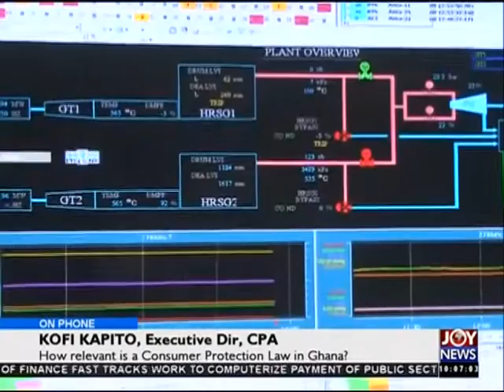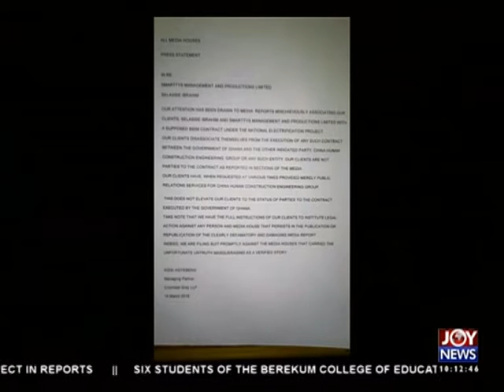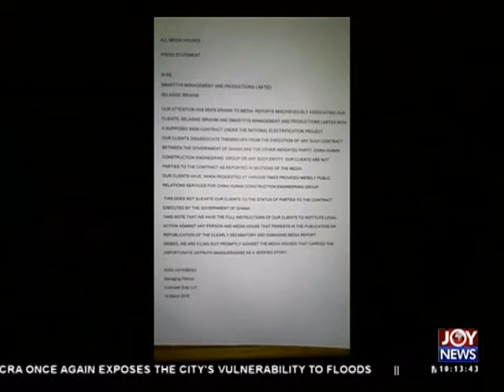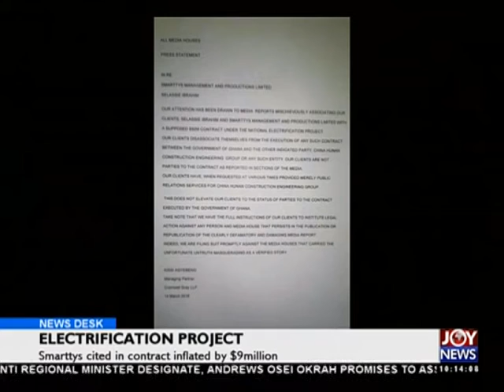How relevant is a consumer protection law in Ghana?